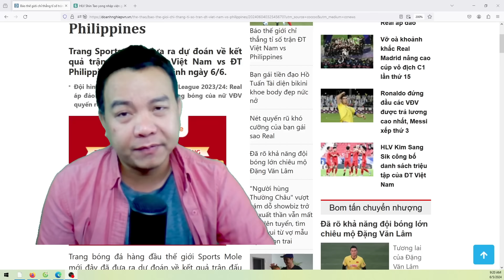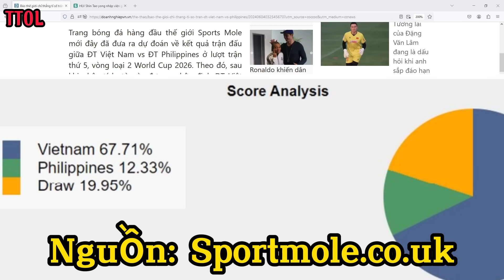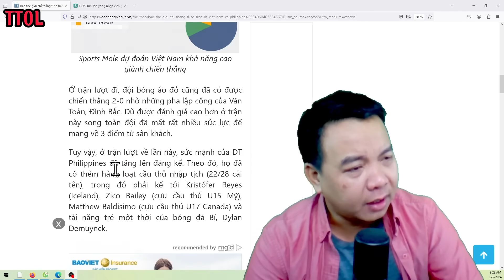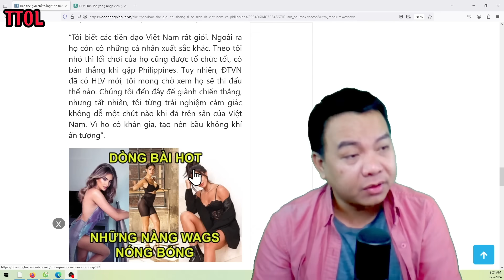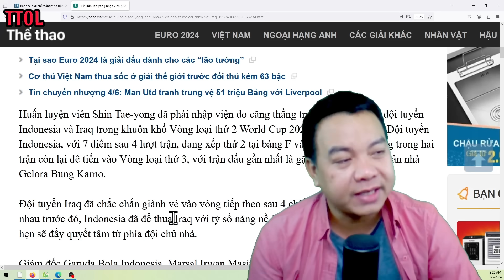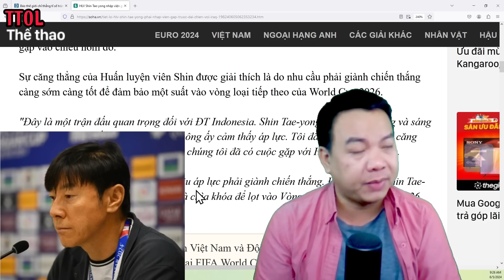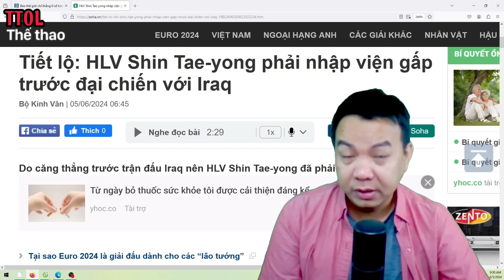Sốc | HLV Shin Tae Yong nhập viện trước trận đấu với Iraq | Báo TG dự đoán KQ Việt Nam Philippines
Cảm ơn quý vị đã ủng hộ kênh Trọng Tài Online
Kênh Trọng Tài Online chia sẻ và bình luận
chủ đề bóng đá kèm một chút hài hước
Mọi đóng góp ý kiến xin vui lòng gửi qua
Ủng hộ mua hàng: 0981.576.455 (Zalo)
Ngộ Phúc Hải
Sản phẩm mình kinh doanh:
Đông Trùng Hạ Thảo Mỹ, Úc
TPCN làm đẹp và chăm sóc sức khỏe Mỹ, Úc, Pháp
Nước hoa và tinh dầu Dubai
Nhận hợp tác kinh doanh với những
sản phẩm,  nhãn hàng chất lượng, độc đáo
Cảm ơn quý vị đã ủng hộ TTOL